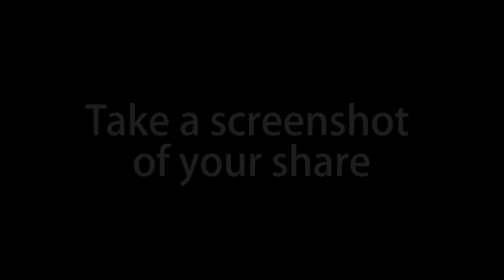How to Ride a motorcycle ep 6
In this episode we tackle bumpy roads, off road, and pillion riding